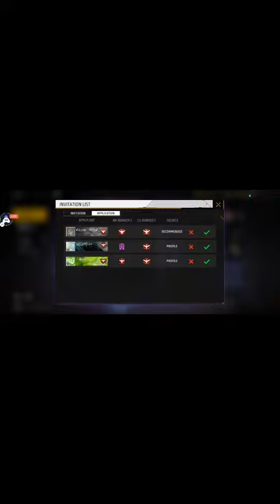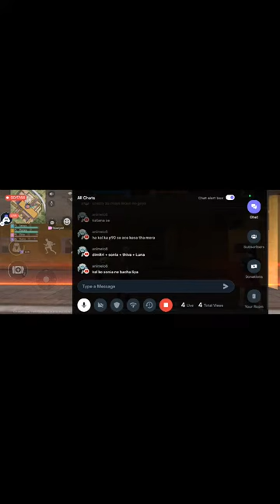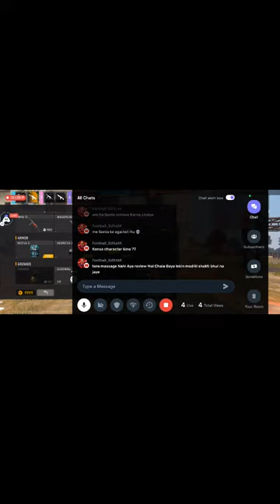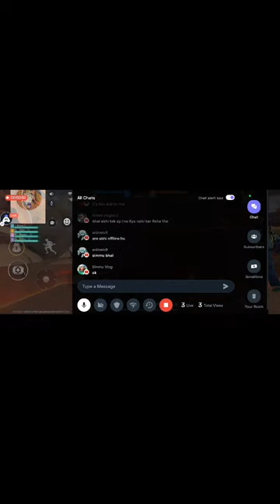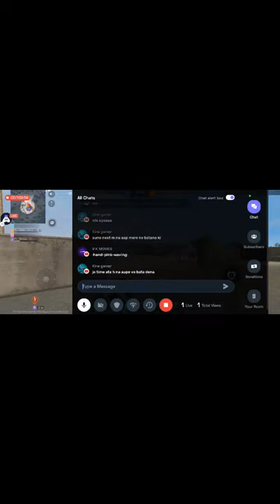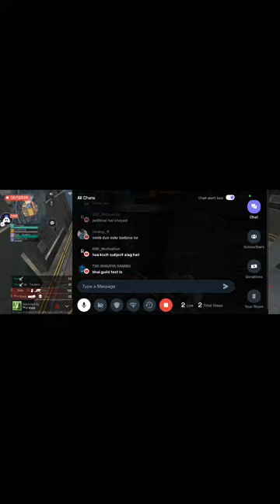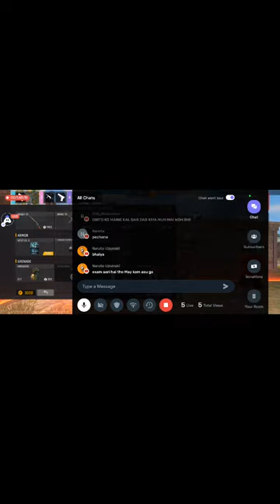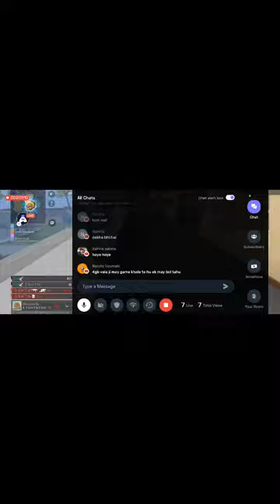Cs Rank Push On Live At Elite Master Come Guys Lets Play freefire live rankpush .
24k Goldn - Mood (MODE RUOK FF, Apelapato999)

SMSUNG A3,A5,A6,A7,J2,J5,J7,S5,S6,S7,S9,A10,A20,A30,A50,A70.FREEFIRE

FREE FIRE LIVE STREAMERS

@two side Gamer Live

@NOBRU Viver

@Ujjwal Live

DesigamerNote: We don't promote bad activities and make videos just to entertain you

Garena free fireFrom India Killing Player with LOUD

Volume Spy Like James Bond 007

1. Garena Free Fire Indonesia Live

2.Garena Free Fire Brazil Live

3. Garena Free Fire Brasil Live

4.Garena Free Fire India Live

5.Garena Free Fire Singapore Live

6. Garena Free Fire Thailand Live

Desigamers

dj alok free mein kaise le free fire, dj alok ko free mein kaise le,